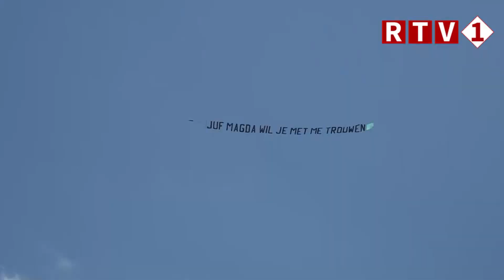'Lieve juf, wil je met me trouwen?'